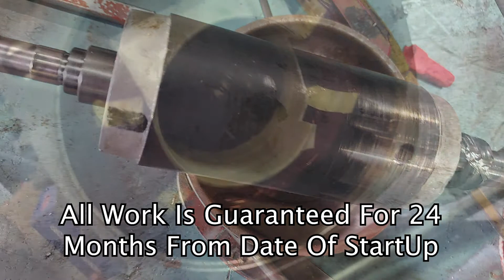Grundfos Pump Repair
We specialize in repairing on Gearboxes, Pumps, Speed Reducers, Speed Increasers For Cooling Towers, PugMills, Raymond Mills, BallMills, Hammer Mills, Crusher Mills and more.

Such As Marley Right Angle Gearboxes, Philadelphia Gearboxes, Amarillo GearBoxes, Flender GearBoxes, Falk Gearboxes, Hansen Gearboxes, LinkBelt Gearboxes and More

We offer Free Freight And Quotes Nationwide. If our quote is not approved it is 100 percent free to our customers with No obligation. All work is guaranteed for 24 Months from the date of start up. We typically save our customers 50 percent or more compared to buying new equipment. 24 Hour Emergency Rush Repair Service Available.